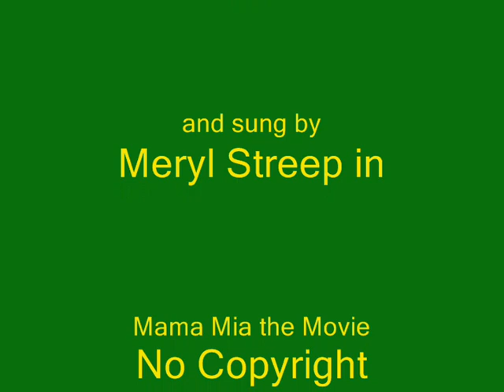The Ballinhassig Trio Slipping through my fingers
A new book series being written by C.T. McCarthy, The Ballinhassig Trio is an epic tale about the troubles, secrets, lies and betrayals of the rural village of Ballinhassig, southwest Cork, Ireland.
SUMMARY OF THE BOOK SERIES (WITHOUT THAT MUCH SECRETS BEING REVEALED)
Donald Eccleshare, Kiato "Cheese" Murphy and Eimear Cooltart are inseparable friends from Ballinhassig who go everywhere like one big family. However Donald fears Cheese and Eimear's ever-growing relationship as he fears the trio going down to two, with him being cruelly brushed aside.
A savage war has ended; a war that saw some of the most savage battles the world has ever known, the King of the Underworld's rise to power, a powerful mystic's many prophecies concerning the future and a dark shadow being cast over Ireland, which is no longer the safe haven it once was.
Although the war has ended, mystic Delcarius fears that a second war is about to start and she knows that if a second war does strike, that the son of evil Egor Eccleshare, will have to help the good guys.
So Donald Eccleshare and his brother Gustave are rescued from the evil mansion in which their trapped as they're evil parents think they're too good, and are brought to live with the Cunninghams.
Soon Donald befriends Cheese, Eimear and Adrian Pullmer, who is later kicked out of the trio. When the second war starts troubles recommence from where they left off at the end of the first war and the Trio must travel back to medieval Ireland, fight the return of the King of the Underworld, save a bull with the power to return the dead, face betrayals of old friends, and basically watch in fear as a war sets fire to Donald's foster uncle, Fr. Davin, the local priests church and a second war begins. ALL IS TO BE REVEALED
ABOUT  THIS VIDEO
Celine Daveko is the daughter of powerful mystic Delcarius de Ludrigo. Delcarius is Donald Eccleshare's mentor (see above)
Celine is one of Donald's best friends and a cute friendship is developing between Celine and Donald.
However Delcarius can tell the future and she is very worried; for a reason to be revealed later on in the series.
She remembers all of the good times she has had with her adopted daughter, Celine and how she tried the best she could to be the mother Celine deserved. (Celine lost her real parents at the age of three) However, their time together is running out and this upsets Delcarius as Celine is ''slipping through her fingers'' and soon Delcarius won't be able to look after her.
Song by ABBA.